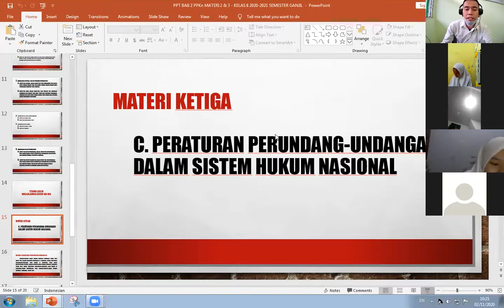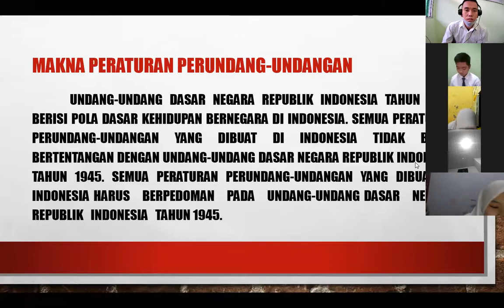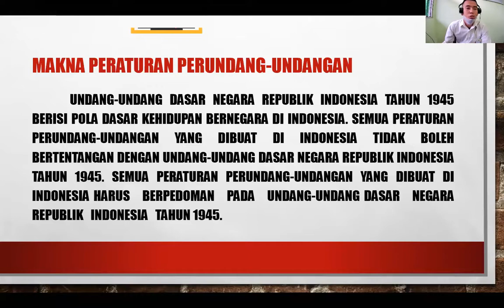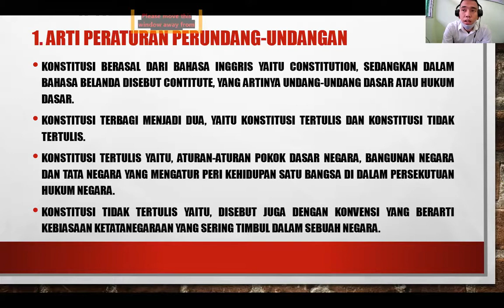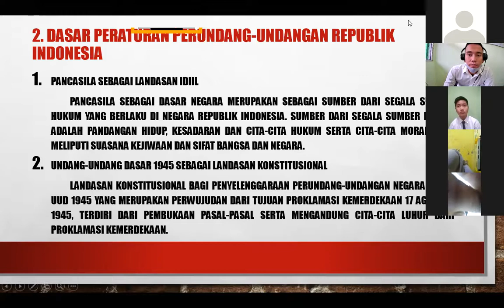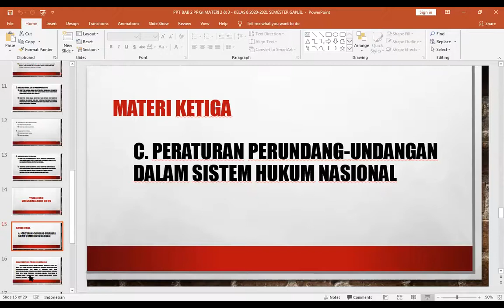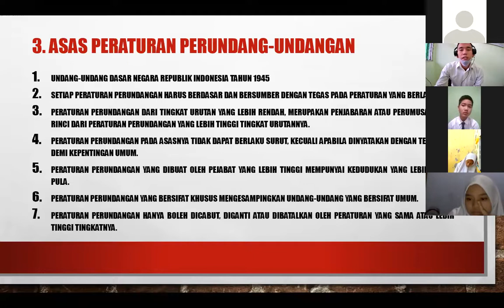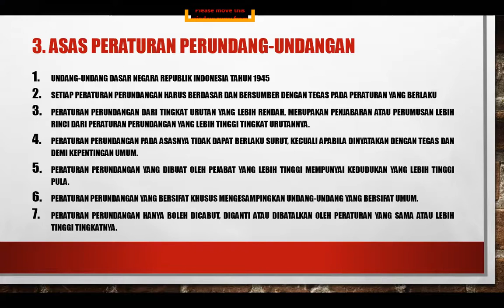Peraturan Perundang-undangan dalam sistem hukum nasional - PKn || Fachry Yanuar, S.Pd